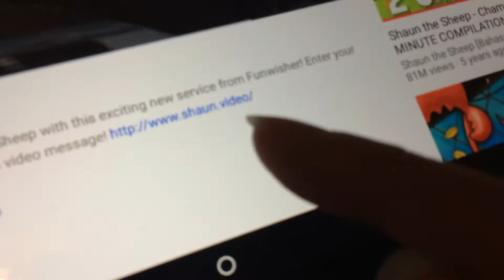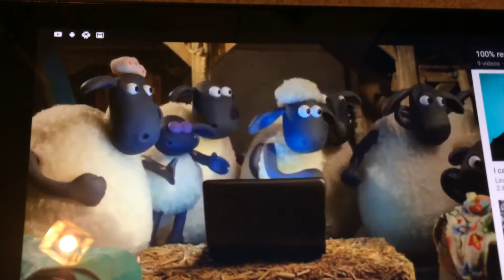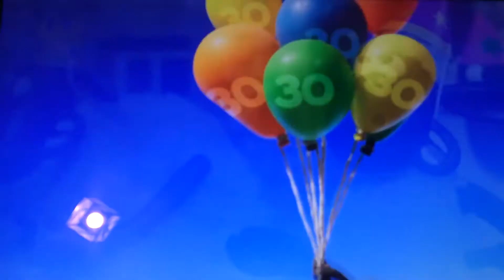Shaun The Sheep full episodes kinda test P3/5 S5 Episode Name, “Timmy’s birthday” test fail !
This was example video, no personal data stolen And I covered up the pictures just in case.
Also I found this on Shaun the Sheep Website.